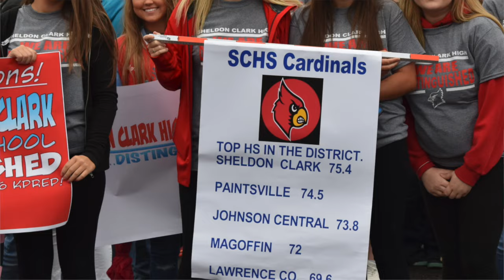Sheldon Clark High School "We Are DISTINGUISHED!" Video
Sheldon Clark High School scored Distinguished on the 2016 KPREP and held a parade to celebrate, along with Inez Elementary.  Video directed and produced by Mrs. Marcie Hanson.  Edited By Charm Bowen and Megan Preston.  Videography and photography by SCHS Journalism.